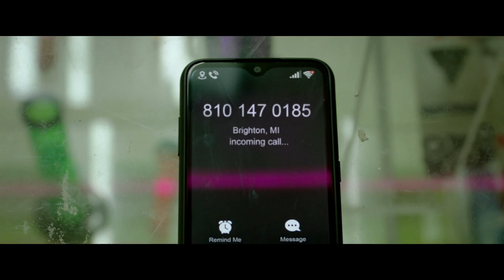Unseen - Official Trailer (2023) Midori Francis, Jolene Purdy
Two women form an unlikely connection when a depressed gas station clerk  Sam (Purdy), receives a call from Emily (Francis), a nearly blind woman who is running from her murderous ex in the woods. Emily must survive the ordeal with Sam being her eyes from afar using video call.